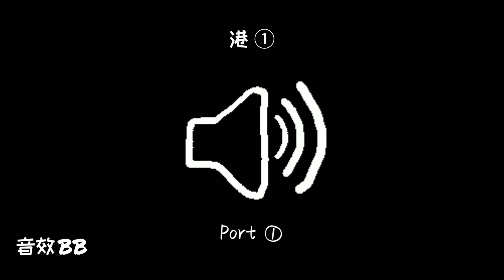港①‖视频音效‖Video Sound Effect‖Port①